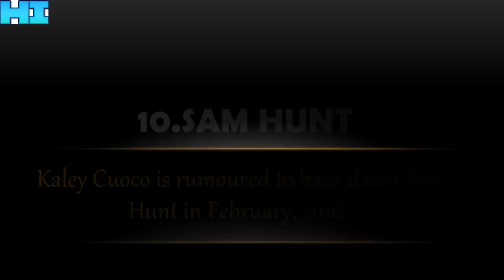Boys Kaley Cuoco Has Dated - (The Big Bang Theory)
Kaley Cuoco Dating Timeline!

Kaley Cuoco Dated Who?

Kaley Cuoco New Boyfriend!

Kaley Cuoco - Penny!

Leonard and Penny!

Kaley Cuoco and Karl Cook!

Kaley Cuoco and Henry Cavill!

Kaley Cuoco Relationships!